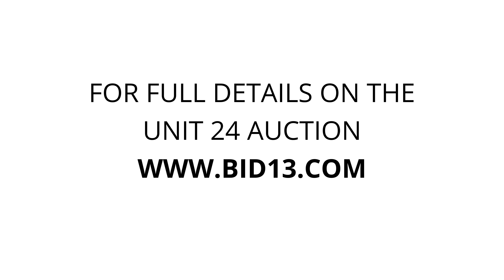Zoom Self Storage - Alva - Unit 24